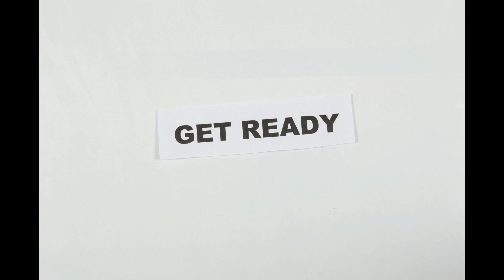TWO FINGERZ - TUTORIAL TRL AWARDS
Guarda il video tutorial di Mr Carley "in persona" che spiega come ballare il brano sul palco dei TRL Awards e segui le istruzioni: appena sentirete la frase "questa musica mi fa gridare" preparatevi e... Quando parte il beat saltate tutti insieme con indice e medio in alto in segno di vittoria... Nel segno dei Two Fingerz!